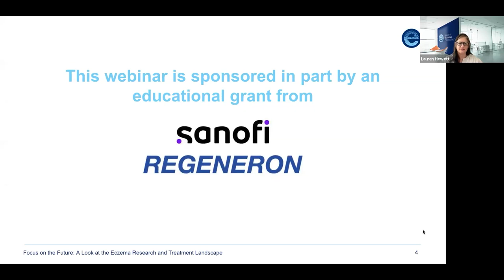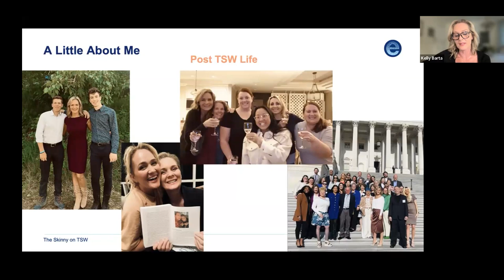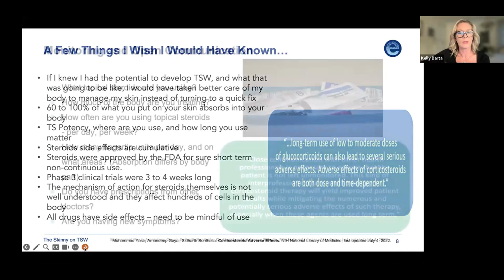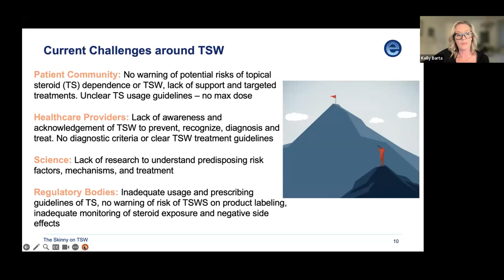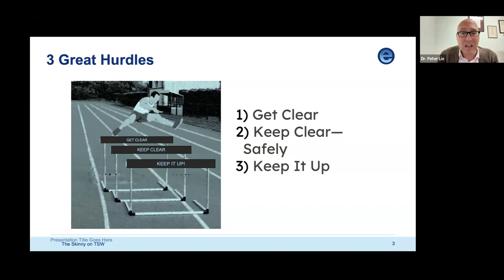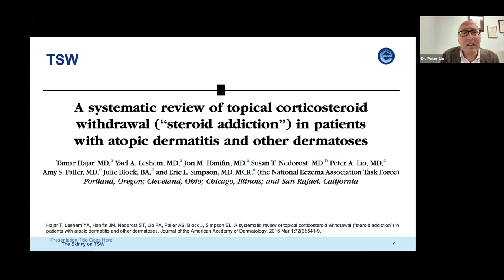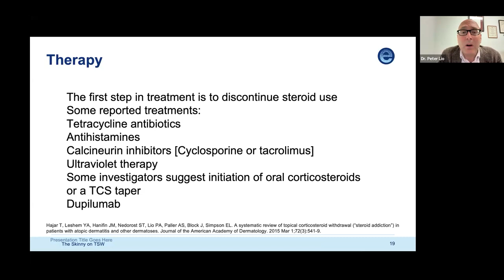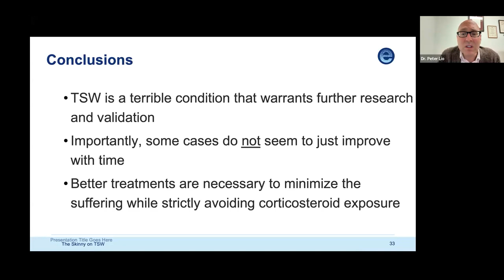Webinar: The Skinny on TSW and Steroids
Topical Steroid Withdrawal (TSW) is a serious potential side effect of topical steroid use that is not often readily recognized by patients and providers. Here’s what you need to know according to two leading ecz-perts.

Presenters

Kelly Barta serves as president of the Coalition of Skin Diseases and has served as past president of the International Topical Steroid Awareness Network (ITSAN) and continues to support their mission as member of the Board of Directors.

Peter Lio, MD, is assistant professor of clinical dermatology and pediatrics dermatology at Northwestern University Feinberg School of Medicine and founding director of the Chicago Integrative Eczema Center.